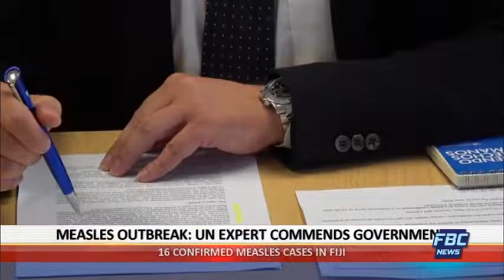News Now - 06 December 2019